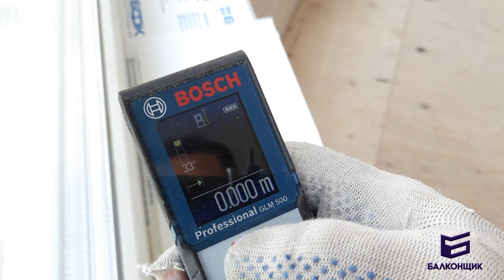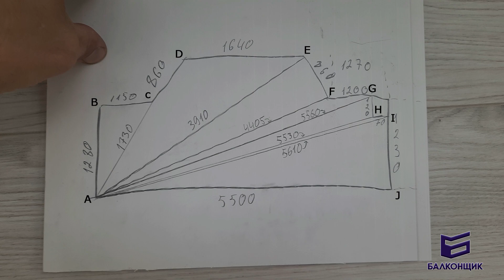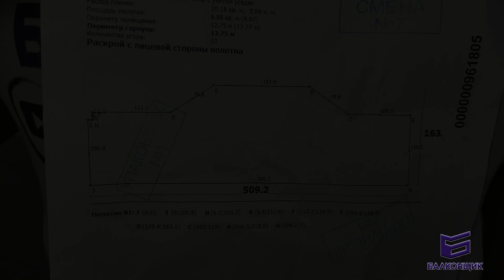УТЕПЛЕНИЕ ЛОДЖИИ / 9 ЧАСТЬ - НАТЯЖНОЙ ПОТОЛОК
Тёплая лоджия  по сути полноценная комната, часть квартиры. Ответьте себе на вопрос. Вы бы обшили у себя в квартире потолок пластиковыми панелями? Может евровагонкой? Думаю нет. Натяжной потолок не намного дороже, а вид имеет гораздо эстетичный.  Да и дело тут не только в эстетике.  Термоконтур созданный в процессе утепления должен сохранить целостность, в том числе и на потолке. Технология установки натяжного потолка обеспечивает монтаж не нарушающий слой утеплителя и пароизоляции, так как полотно удерживается профилем (багетом)  накрученным по периметру и не требует дополнительных креплений непосредственно в  верхнюю плиту лоджии. Дополнительные крепления необходимы лишь при установке точечных светильников. Как надёжно закрепить осветительные приборы не повредив термоконтур? Ответ на этот вопрос вы узнаете посмотрев это видео.